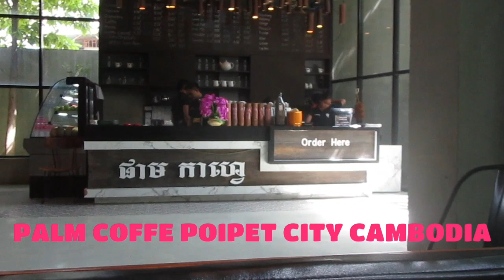Lunch date at Palm Coffee Poipet City Cambodia